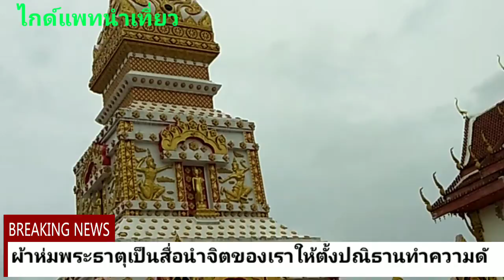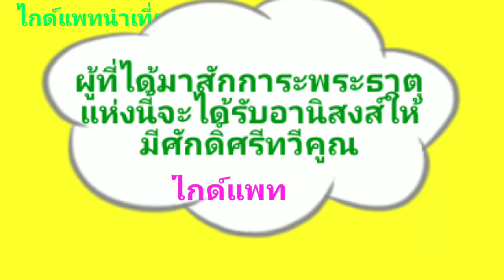พระธาตุศรีคูณ วันอังคาร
ไกด์แพทนำเที่ยวุ-ทำบุญ